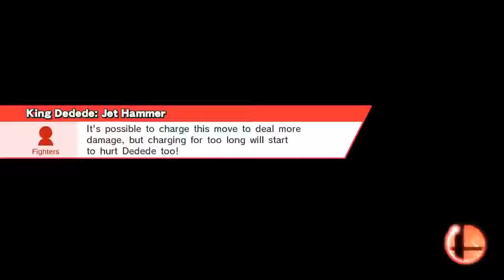Low five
Mario Circuit (Brawl) (Ω Form)
Donkey Kong, Donkey Kong